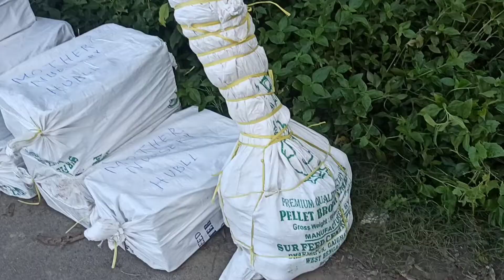VNR,RED DIAMOND,CHIKU AND SWEET MALTA PLANTS LOADING- PH NO 8167755310